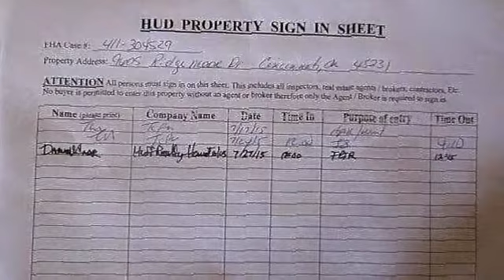Real estate for sale in Cincinnati - Colerain Township Ohio - MLS# 1460916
9605 Ridgemoor Avenue
Cincinnati - Colerain Township Ohio 45231
MLS# 1460916

Wow! Great Opportunity To Own This Spacious 960 Sqft Brick 3 Bedroom  Bath Home On A Quiet Street Just Needs Your Final Touch And You&rsquo;re Ready To Move In. This Will Not Last Don&rsquo;t Miss Out On This One.